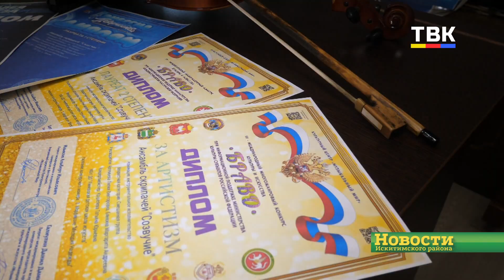Педагог из ЛДШИ вошла в состав совета молодых специалистов при министерстве культуры НСО